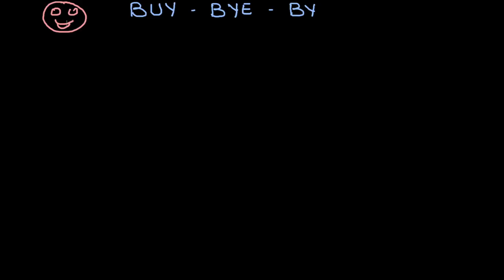ሲነበቡ አንድ አይነት ድምፅ ያላቸው | BUY - BYE - BY